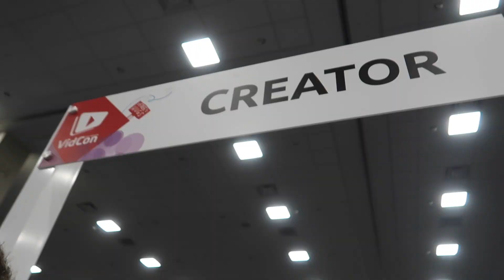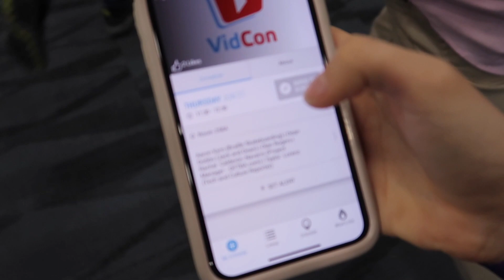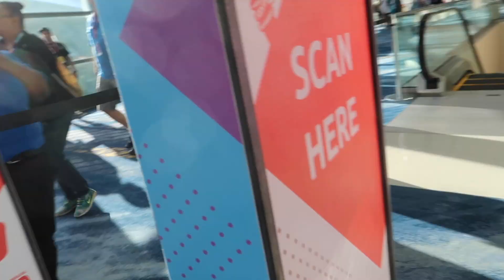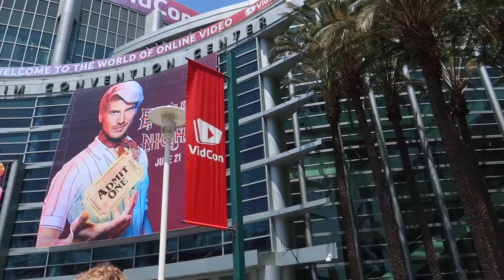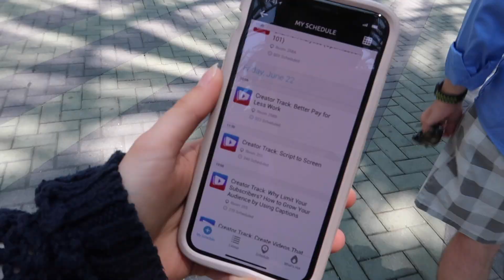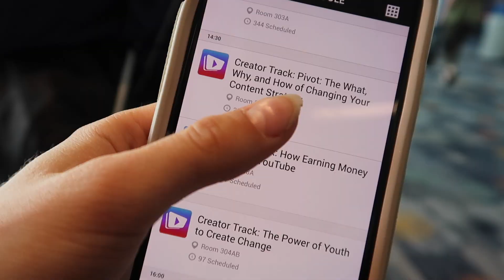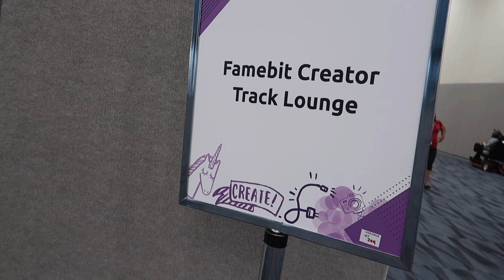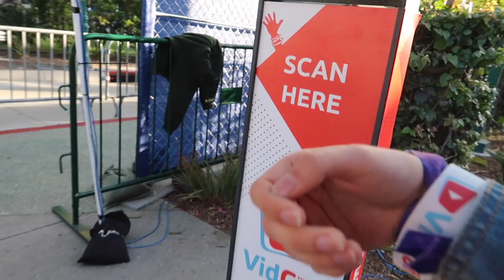Vidcon 2018 Vlog | Anaheim, California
This was my first Vidcon ever and it was definitely a memorable experience in many ways.

Musical.ly: @simply.sofia

Questions or collaborations?